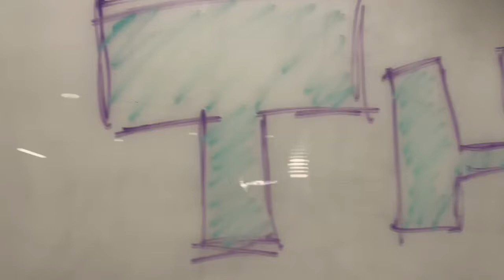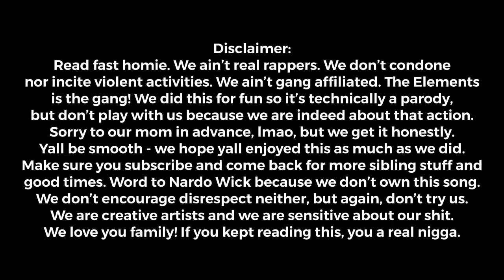Who Want Smoke Remix Video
The Elements official parody video😂😂😂🔥🔥🔥 ENJOY!

Order:
DJ
Dean
Kam
Kira

Elements is the gang. This is a parody and we are just having fun. We do not condone underage violence nor disrespect. No disrespect to the location. Also, we are not official rappers; we are creative artists, but we are about that action. We do not own this instrumental either - word to Nardo Wick.